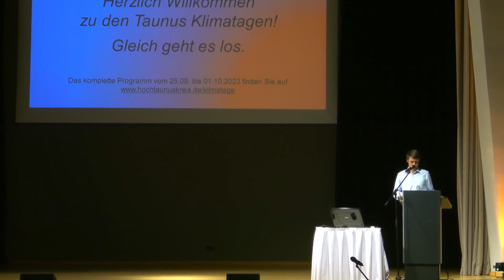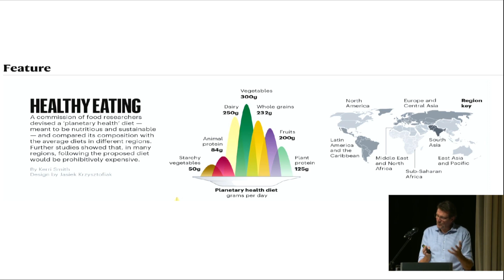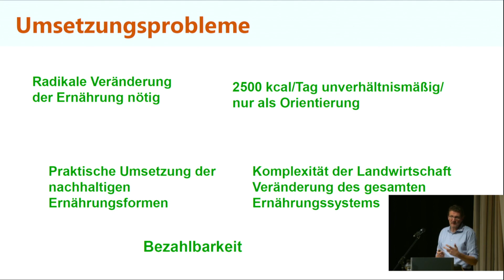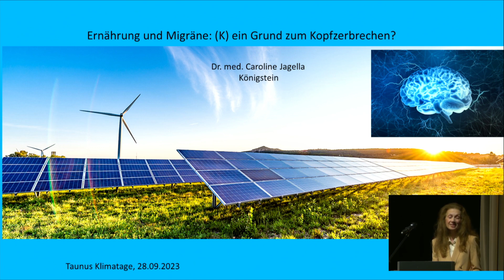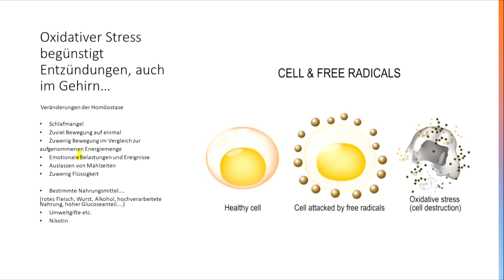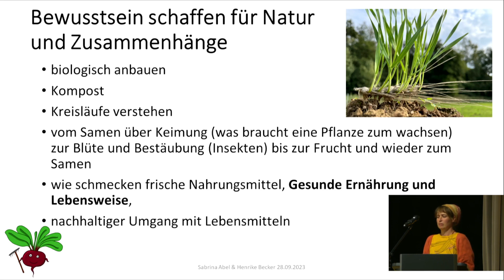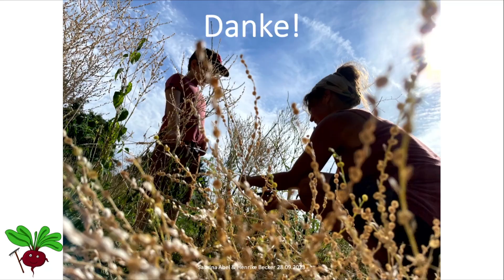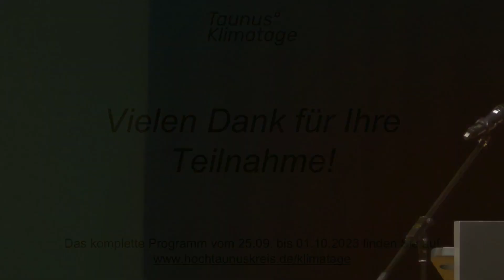Taunus Klimatage 2023: Vortrag "Klimagerechte Ernährung"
Vom 25. September bis 1. Oktober 2023 fanden zum ersten Mal die „Taunus Klimatage“ statt, gemeinsam veranstaltet von den Taunus-Kommunen Friedrichsdorf, Königstein, Kronberg, Oberursel und dem Hochtaunuskreis.

In der Aktionswoche wurden den Bürgerinnen und Bürgern die Themen Klimaschutz, Klimaanpassung und Nachhaltigkeit einfach und anschaulich nähergebracht. Dazu vermittelten Experten in spannenden Vorträgen sowie bei Workshops ihr Fachwissen und lokale Klimaschützer zeigten, was bereits alles in der Region passiert.

In Königstein erläuterte Martin Rutkowsky von der „Akademie gesundes Leben“ am Donnerstag, den 28. September, welche Ernährung für Mensch und Planet auch langfristig gesund ist. Weitere regionale Akteure gaben Einblick in ihren Beitrag zu einer klimafreundlichen Verpflegung und sorgen mit Kostproben dafür, dass der Genuss nicht auf der Strecke blieb.

Das vollständige Programm und Impressionen der Taunus Klimatage 2023 finden Sie